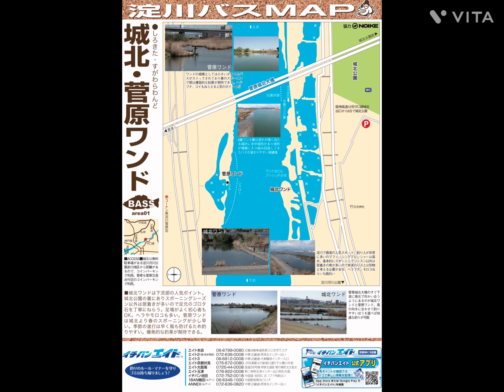【バス釣り】【城北ワンド・赤川クリーク】淀川バス釣り#バス釣り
仕事終わり淀川河川敷公園赤川地区でバス釣り城北ワンド14番からスタートしかしバイト至らず、淀川バス難しい後時間迫る中赤川クリークでやっとヒット26cmのバス貴重な淀川バス釣れました。